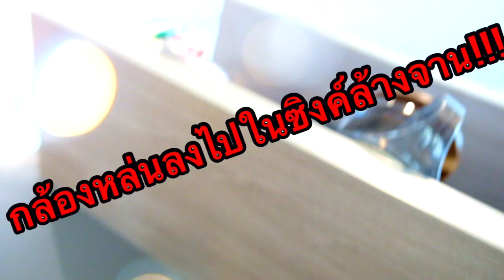Sleepless Chocolove | กาแฟรสช็อคโกแล็ต | Coffee EP.1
. . . C H O C O L O V E . . .
"Coffee special blends for chocolate lover"

เมล็ดกาแฟคั่วกลาง-เข้ม
จากสำนัก Sleepless Coffee

Taste note : Dark chocolate, Caramel

ทางร้านแนะนำให้ชงเป็นกาแฟนมนะครับ
ส่วนตัวผมเองแนะนำให้ลองทำเป็นเมนู
Dirty Coffee
จะได้รสชาติที่เข้มข้นและนุ่มนวลมากขึ้นอีกครับ

หรือ Line : @SleeplessCoffee

ขอบพระคุณกาแฟจาก Sleepless Coffee นะครับ